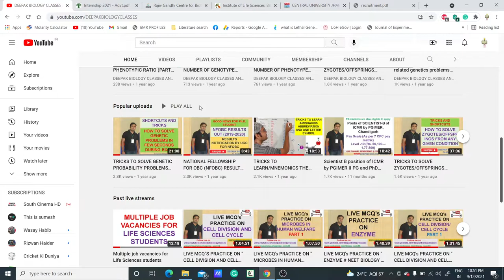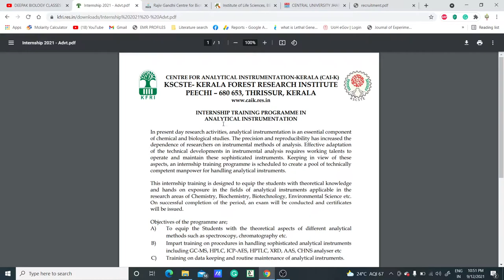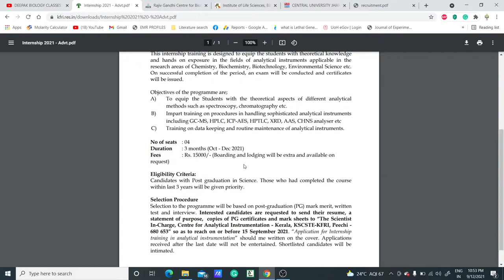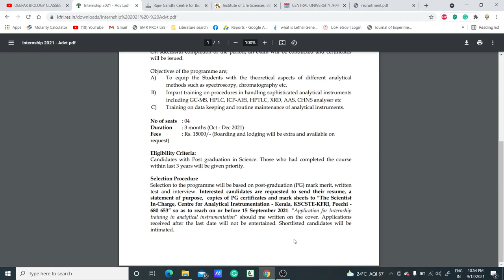INTERNSHIP TRAINING PROGRAMME IN ANALYTICAL INSTRUMENTATION II INSTRUMENT HANDLING TRAINING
TOPIC: INTERNSHIP TRAINING PROGRAMME IN ANALYTICAL INSTRUMENTATION